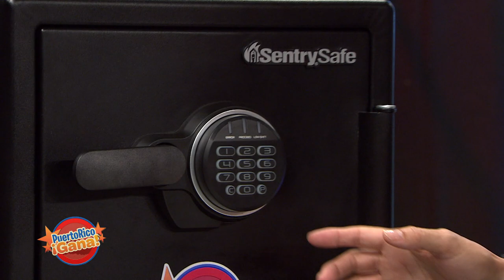Puerto Rico Gana - 06–21-2020- #5